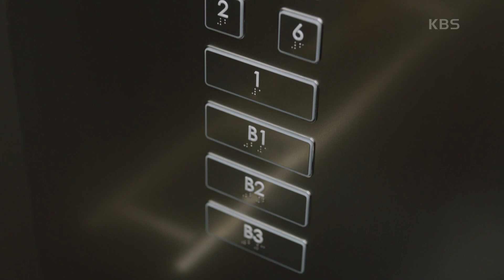최자혜 앞에 나타난 새로운 남자? 언제든지 열려있는 성혁😏 ＂아직 이혼 안했어요?＂ [진짜가 나타났다] | KBS 230507 방송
최자혜 앞에 나타난 새로운 남자? 언제든지 열려있는 성혁😏 ＂아직 이혼 안했어요?＂